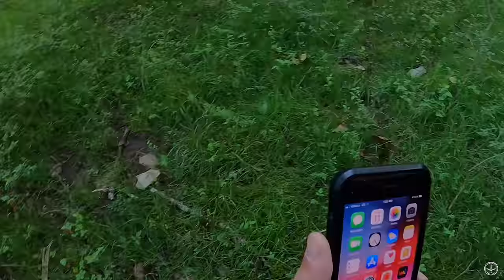WILD HUNT from BEGINNING TO END | DID BUZZARDS SPOOK OUR GOBBLER? | MOVING ON A FLOCK- Pinhoti 2021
It's a wild ride as we step into our last morning in TENNESSEE. From flydown to last call, things just got CRAZY. We're convinced a flock of BUZZARDS spooked our turkeys into the adjacent field and the CHASE was on.

The GEAR we USE:
Miscellaneous:
Leg Gaitors
Water Bladder I use in vest
Gun Setup: